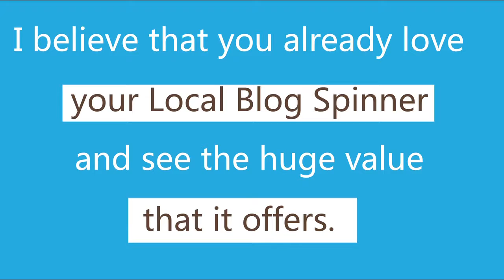Local Blog Spinner - Public Label Right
Reseller license allowing to re-sell the licenses and keep 100% profit.
Local Blog Spinner is the best article spiner on the market with strong Google local search component.